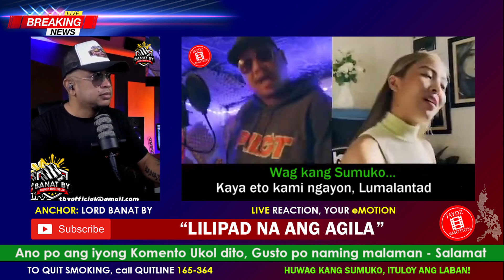Lilipad na ang Agila - Lyrics, TULOY ang PAGBABAGO Kay Inday Sara Duterte. Sa'yo Lang Umaasa!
🙃 Hello everyone, Get Excited, Up Now Vlog No.313 on ® 'Timeless Jaydz' eMotion channel presents Lilipad na ang Agila Lyrics, TULOY ang PAGBABAGO Kay Inday Sara Duterte. Sa'yo Lang Umaasa!

May bagong pag-asa nang nadarama
May bagong sigla tayong nakikita
Pumapagaspas sa hangin
Dala-dala rin ng alon
Lilipad tayo
Lilipad tayo

Ipagpapatuloy ang pagbabago
Itataguyod ang bawat Pilipino
Sa kanyang talino
Aahon tayo

Lilipad na ang agila
Magtatanggol, magmamahal sa ating bansa
Ang bagong araw
At pag-asa kanyang dala
Sa kanyang mga pakpak
Kasama tayo sa paglipad
Sa taglay niyang lakas
Hindi tayo matitibag
Sa kanyang puso
Ay titibay tayo
Papagpag...
Tataas...
Lilipad tayo.

Pagbabago ay itutuloy niya

LilipadNaAngAgila There is a new hope already felt We are seeing a new vibe Passing through the wind Carrying a wave too We are going to fly The change will be continued Will promote every Filipino With his intelligence We will get up The eagle is about to fly Defend, love our country The eagle is about to fly The new day And he brings hope On his wings We are together in the flight Because he has the strength We will not be broken In his heart Oh, we will be strong Going to court... Will rise... We will fly. The Eagle is about to fly Change is what he will carry on
Translated